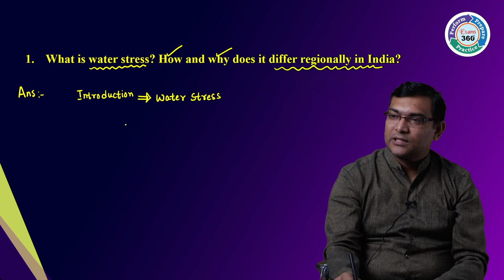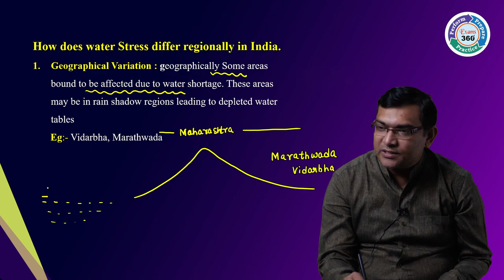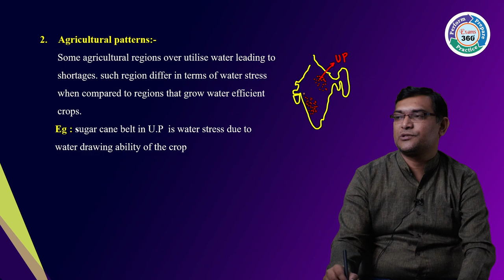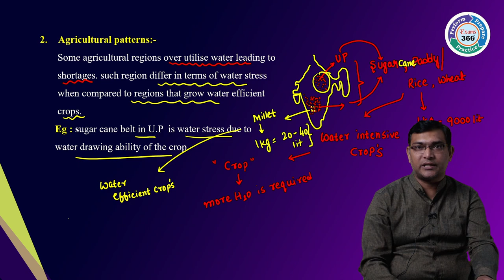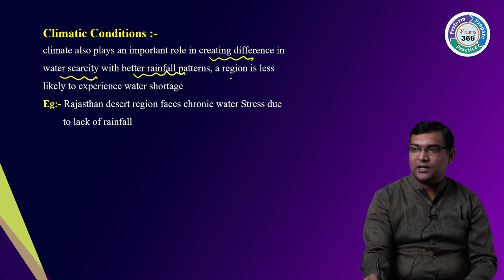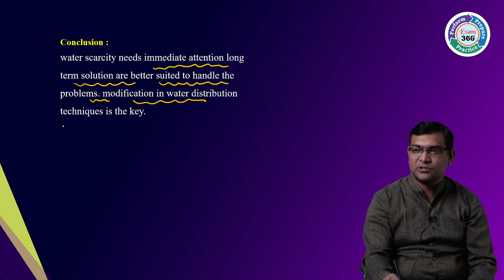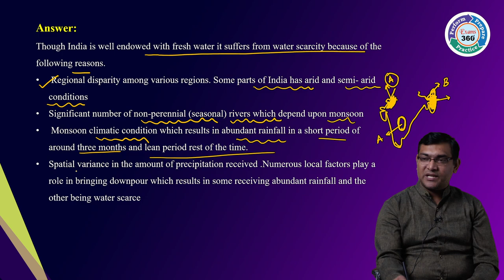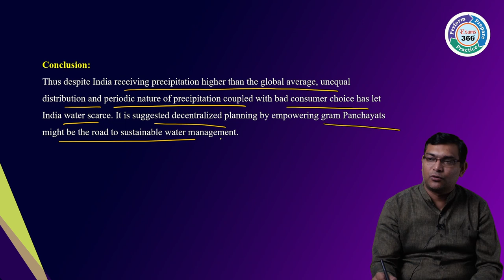TSPSC GROUP-I MAINS ANSWER WRITING || GEOGRAPHY || CLASS- 10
TSPSC MAINS Answer writing- Geography Class-10 by Mr. SWEDAN SIR
NEOMENTORS EXAMS360

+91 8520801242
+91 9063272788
NEOMENTORS EXAMS360 channel is to provide quality content to the students in Telugu & English Language.

Address:
NEOMENTORS IAS ACADEMY
Sai house, 1-1-18/189, Opp TRT park,
Jawahar nagar, near RTC X Roads Metro Station
Hyderabad, 500020